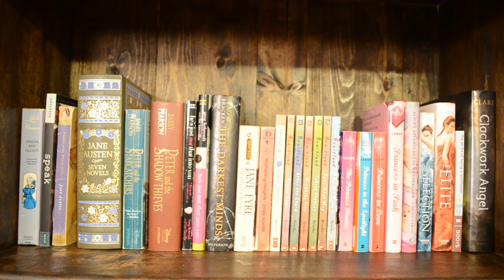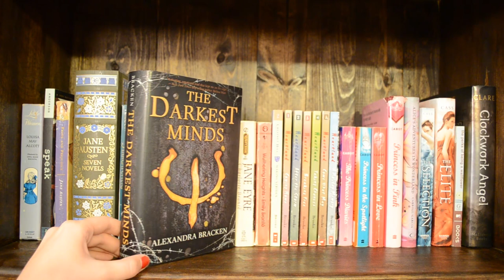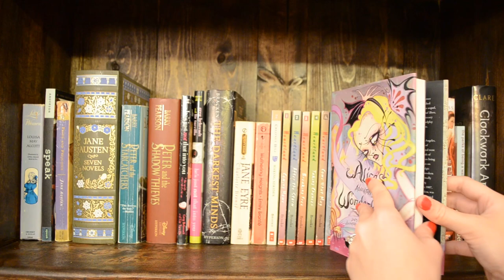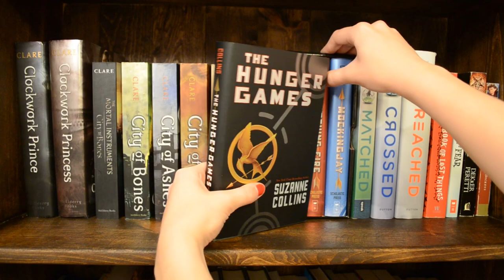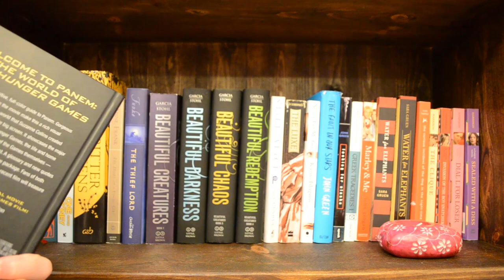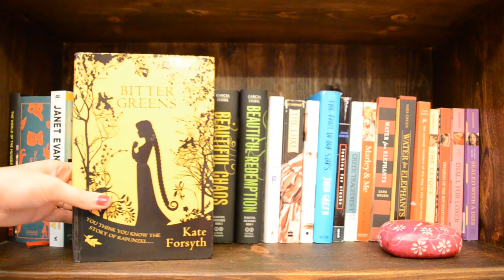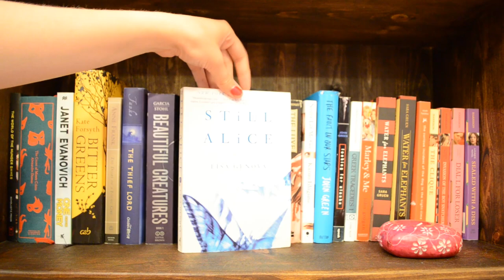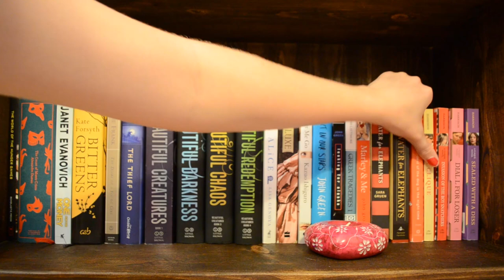BOOKSHELF TOUR (PART 1)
I realize this video is REALLY long, but hey... you guys asked for it! Part 2 should be up really soon!

Keep up to date on what I'm currently reading on Goodreads!